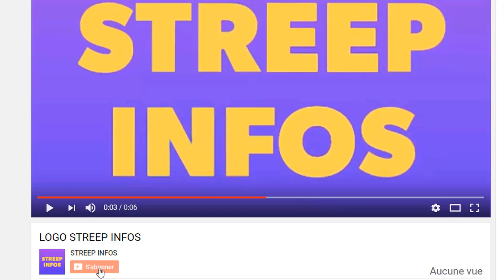Très Mauvaise Nouvelle! Ousmane Sonko frappé par un Dilemme au Senegal Macron fait des revelation